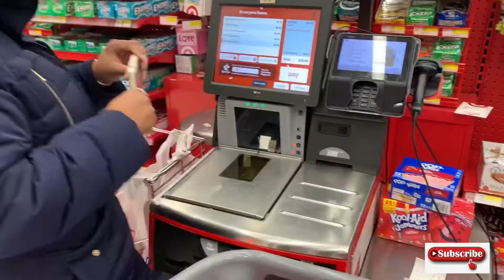Why does my wife think I’m fake?? 😳😳😳 (Vlog Ep3)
Vlog episode 3 ( Denzel, Cassie, and Alicia go on a shopping adventure, and Denzel has plans for Valentine’s Day 👀)